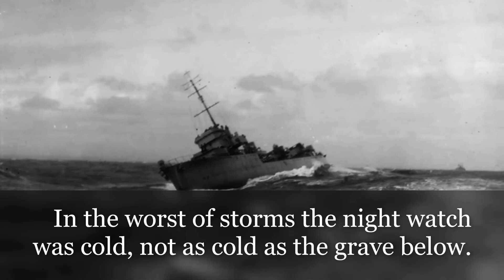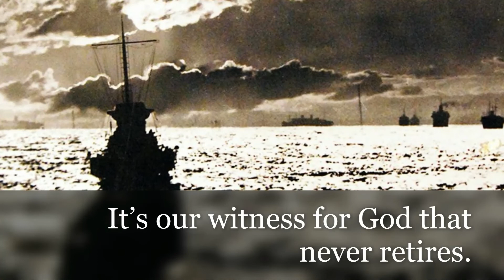Putnam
WWII Navy Veteran